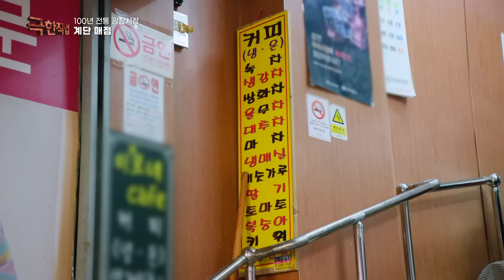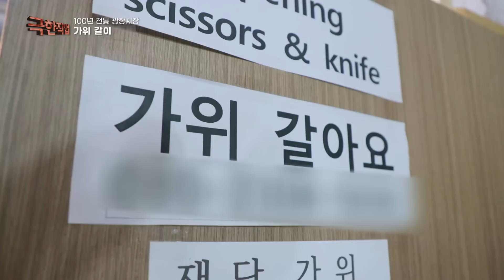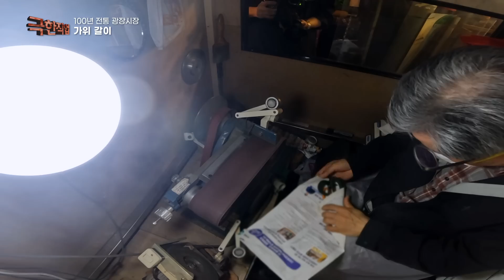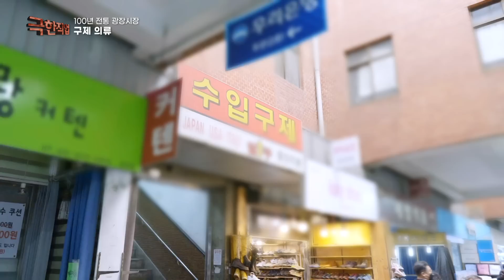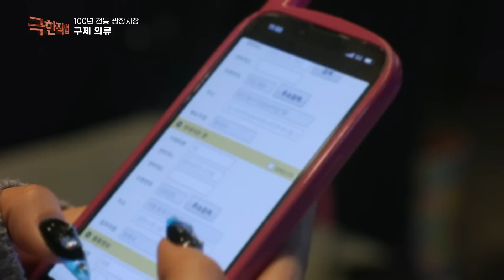전화로 주문 오는 즉시 휘휘 저어 총알 배달☕️ I 40년 동안 광장시장 계단 구석에서 청춘을 바친 계단 매점 사장님의 노하우 I 냉커피 I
계단에서 커피 장사를 40년간 하셨다는 매점 사장님은 살아있는 광장시장의 역사이다. 계단 구석에 위치한 작은 매점이지만 없는 메뉴가 없다. 상인들이 전화로 주문하자마자 커피를 타서 배달하는 사장님. 자신의 청춘을 바친 시장이 참 좋다는 사장님의 커피에는 시장의 정이 듬뿍 담겨있다. 광장시장의 역사를 꿰고 있는 상인들이 있다면 광장시장의 새로운 역사가 되기 위해 입성한 앳된 얼굴을 한 상인들도 있다.

매일 무거운 옷 보따리를 어깨에 짊어진 채 구제 의류 매장으로 출근하는 사장님은 특유의 활기로 손님들을 맞이한다. 온라인과 오프라인 판매를 동시에 하고 있어 분주하게 움직인다. 먹거리 골목의 신생 가게인 어묵 가게 사장님은 시장 상인들에게 인사를 건네며 하루를 시작한다. 어렸을 때부터 재래시장에서 장사하는 게 꿈이었다는 사장님은 메뉴 개발에 힘쓰고 있다. 광장시장에 불어온 새바람을 소개한다.